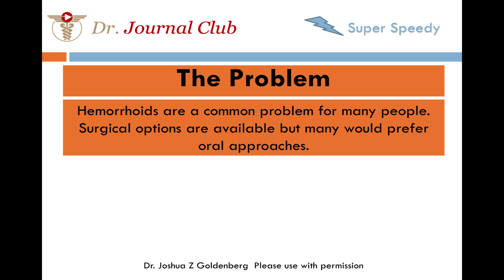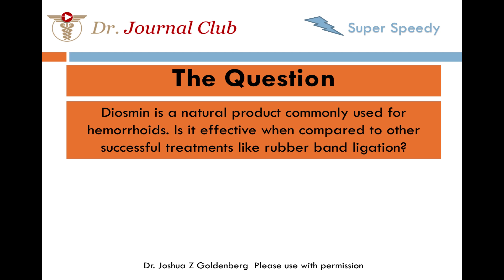Diosmin and Hesperidin For Hemorrhoids-super speedy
This is a research review. It is not meant to diagnose or treat disease. For all things medical contact your healthcare professional.